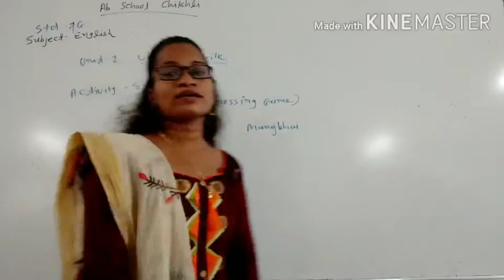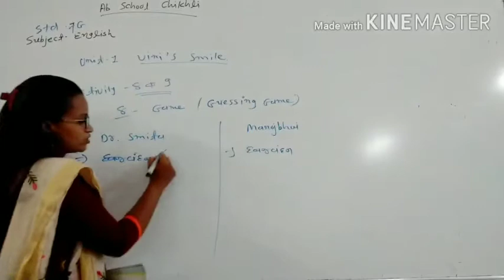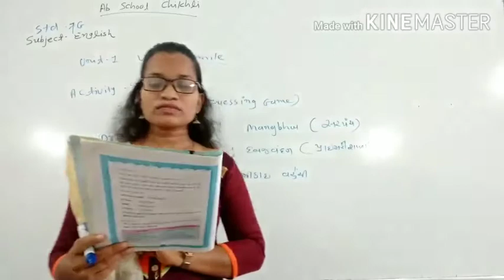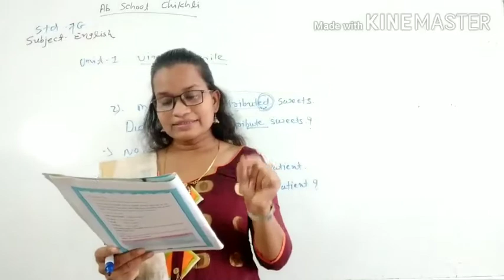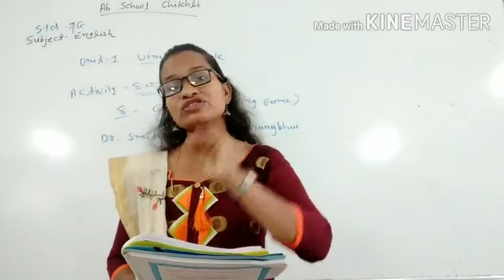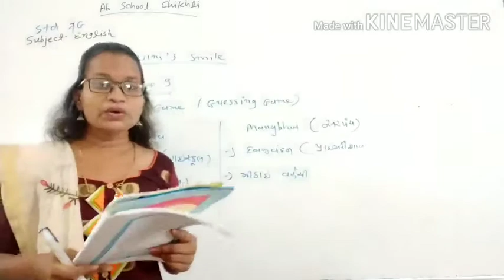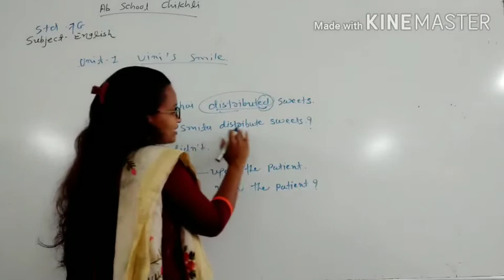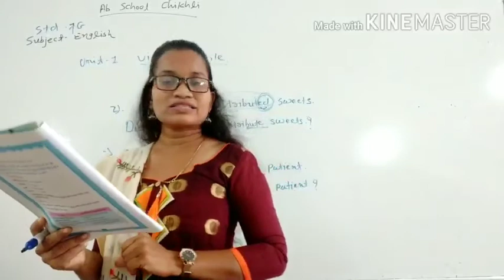std -7G english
video lec -5